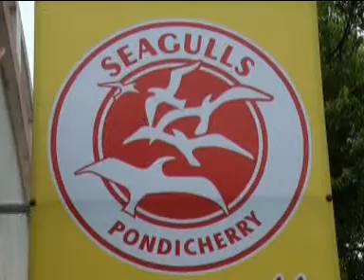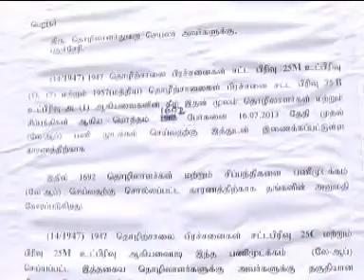PONDICHERRY NEWS 3rd AUG 2013